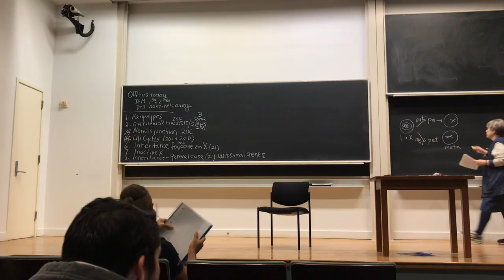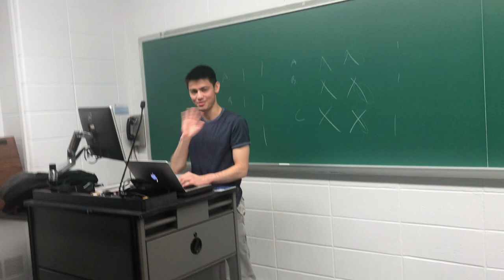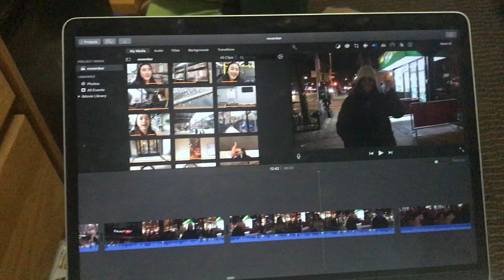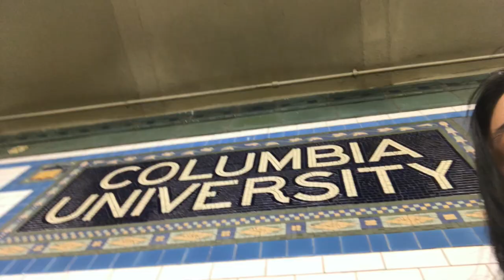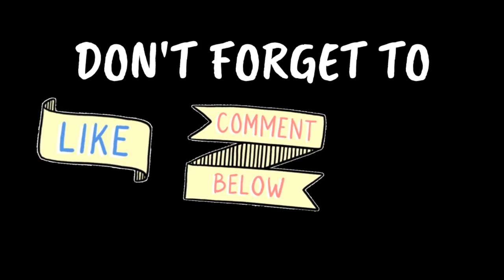A Day in My Life at Columbia University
Happy Thanksgiving everyone! I've been wanting to show you guys what a day in my life as a sophomore in Columbia looks like... and the day before Thanksgiving break seemed like the perfect opportunity to film! I hope you enjoy the video, and please leave a like/comment if you do!

As always, let me know what you'd like to see on my channel! Thank you! So grateful for all of you :)